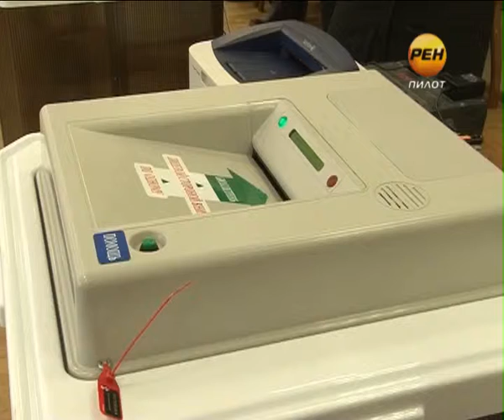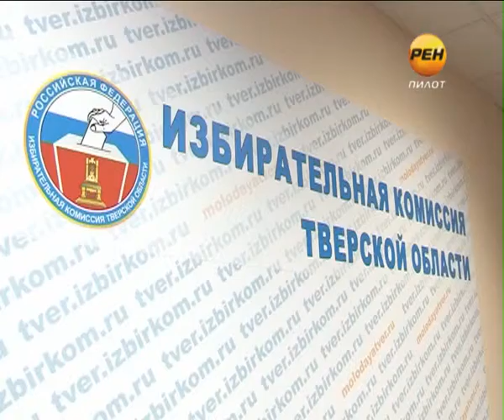2013-09-09 Огласите весь список!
Кому кресла не хватило, а кому и кандидатов. Избирком Тверской области подвел итоги. Так, воспользоваться правом голоса, предоставленным Конституцией, пожелала лишь треть граждан, включенных в списки избирателей. Пассивность голосовавших компенсировалась изобретательностью и активностью кандидатов, многие из которых, являясь партийцами, пошли ва-банк и зарегистрировались самовыдвиженцами. Перспективность такого хода оценили в цифрах.